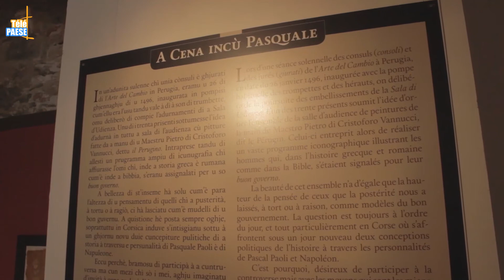Bastia : Une semaine d’animations pour a Festa di a Nazione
Vendredi 8 décembre est a festa di a Nazione. Pour l’occasion plusieurs animations vont être organisées à Bastia. Une célébration qui durera toute la semaine détaillé lors de conférence de presse de Mattea Lacave, adjointe au maire déléguée à la langue corse et de Philippe Peretti, adjoint au maire délégué au patrimoine. Avec ces animations c’est tout Bastia qui va célébrer sa fête nationale.

Intervista di Philippe Peretti : Delegatu à u patrimoniu è urganisatore di a Festa di Nazione.
Intervista di Toni Casalonga : Artistu.
Intervista di Dominique Maestracci : Realizatore di u filmu "Bonaparte, côté noir"